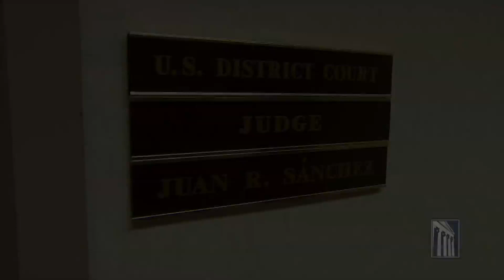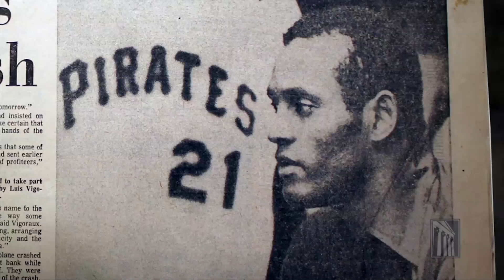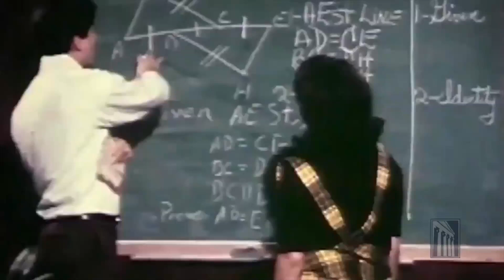Pathways to the Bench: U.S. District Court Judge Juan Sánchez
U.S. District Court Judge Juan R. Sánchez, of Philadelphia, moved at age 12 from Puerto Rico to New York where he learned English, excelled in school, and developed his baseball talents. Baseball helped him assimilate and make friends, but it was his passion for public service that led him to the federal bench. He still plays baseball on a league and brings his work ethic and dedication to the diamond and to the courthouse every day.